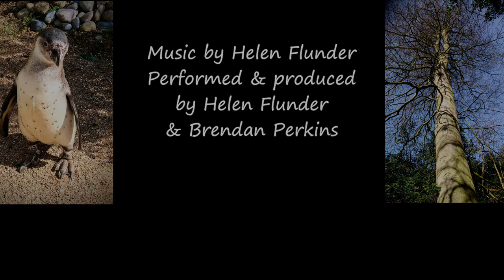Sewerby Hall, Gardens and cliff views, near Bridlington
Music by Helen Flunder (Instrumental version of 'I Wish' - see separate video for song version)
Performed and Produced by Helen Flunder and Brendan Perkins.
A selection of our photos from a visit to Sewerby Hall and Gardens. Including a short walk along the cliff towards Bridlington.